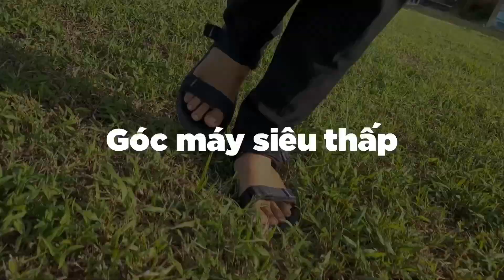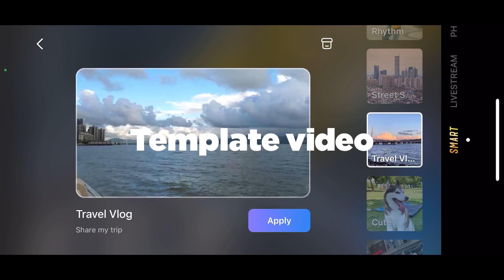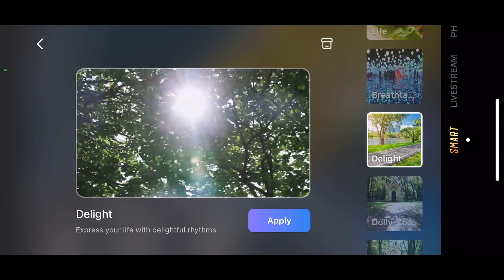Review "CHIẾC GẬY TỰ SƯỚNG ĐẮT NHẤT THẾ GIỚI" - Zhiyun Smooth Xs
Thông tin về sản phẩm Smooth Xs : store.kingcom.com.vn